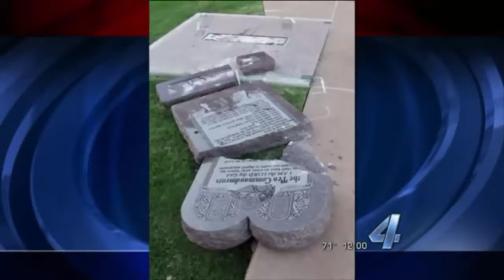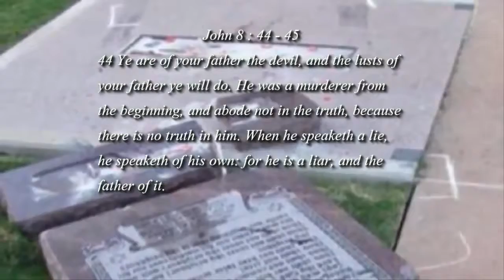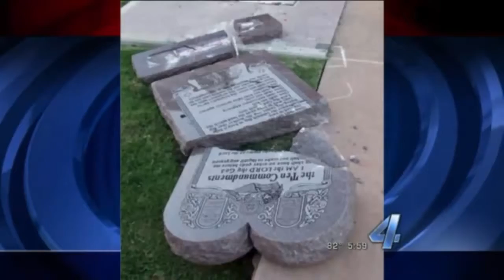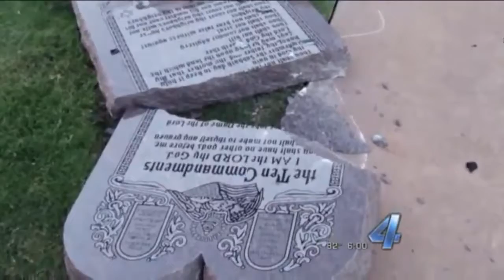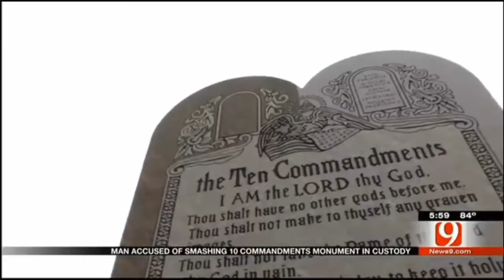Radom Bp Solarczyk Pasterka 2014 Satan gwiazda ANTYchrysta nad biskupem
Pasterka pod przewodnictwem Bp. Marka Solarczyka
Czy KTOS ( proboszcz Solarczyk ) usunal zawieszony Krucyfiks  z Katedry Warszawsko Praskiej ?
Czy to proboszcz Solarczyk usunal TABERNAKULUM
 z centralnego miejsca w Katedrze Sw Michala Archaniola i Sw Floriana na warszawskiej Pradze ?